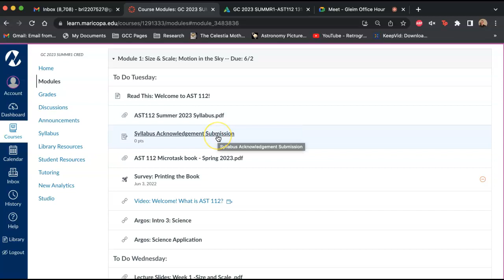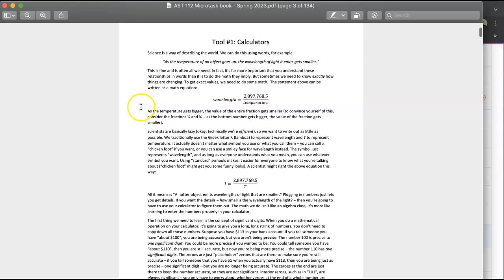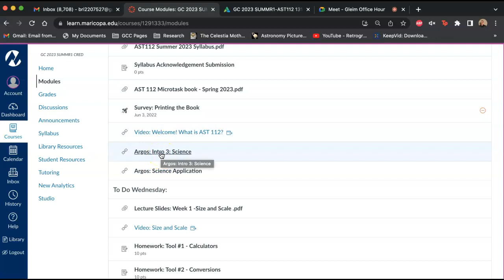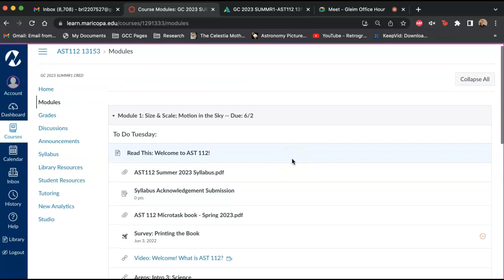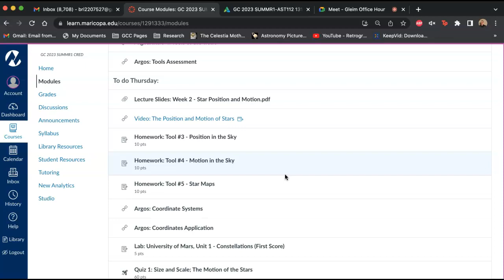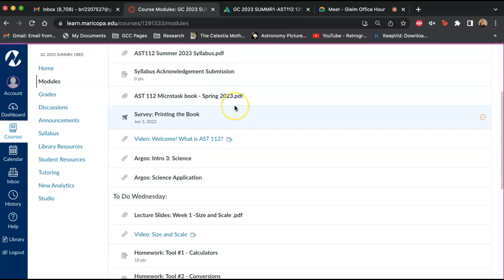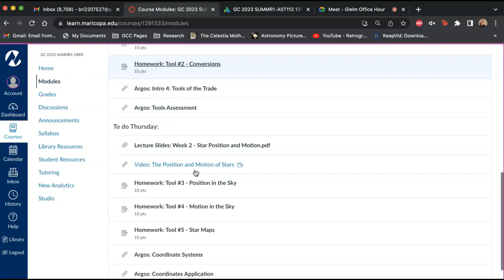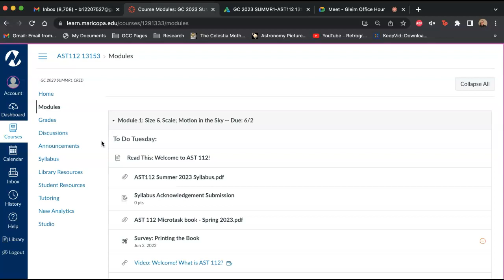AST 112 Introduction